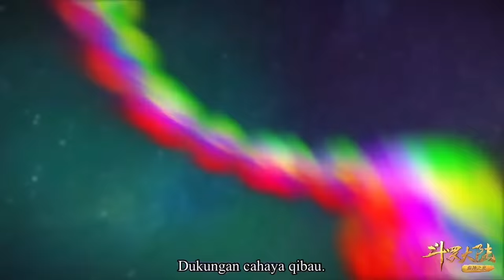(BAGIAN 20) SOUL LAND, TANG SAN VS KEKUATAN SANG MALAIKAT